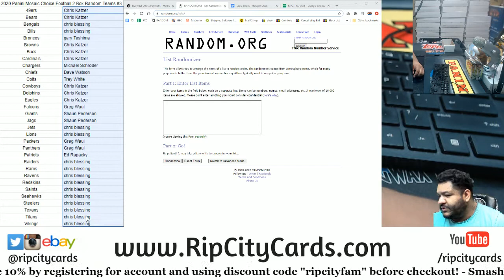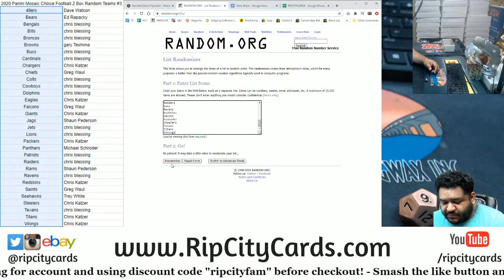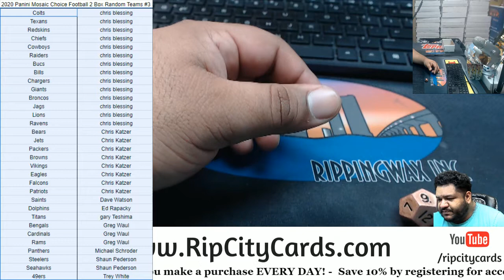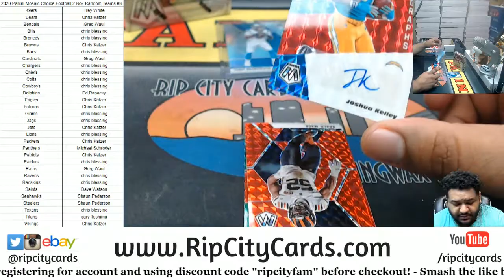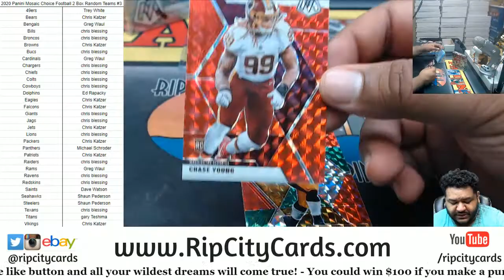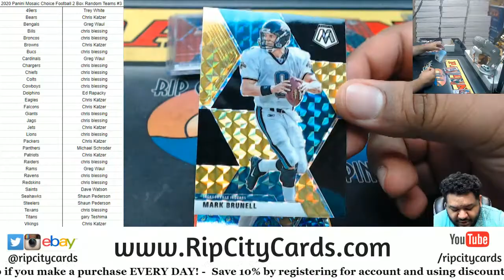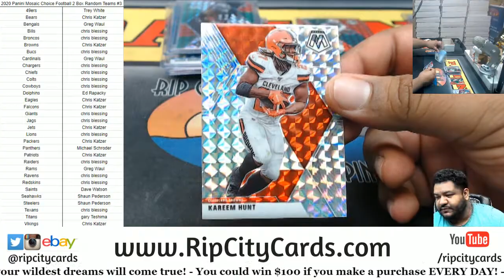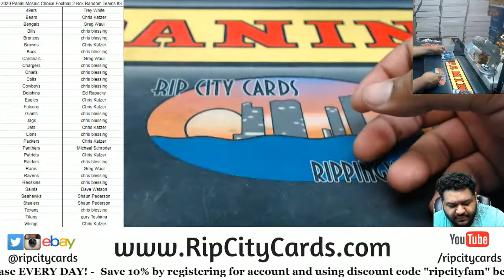2020 Panini Mosaic Choice Football 2 Box Random Teams #3